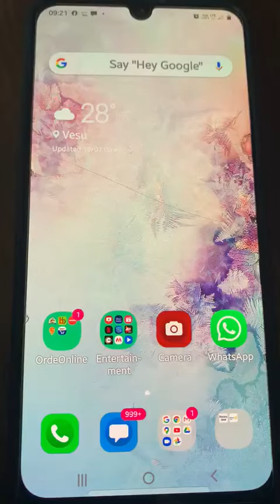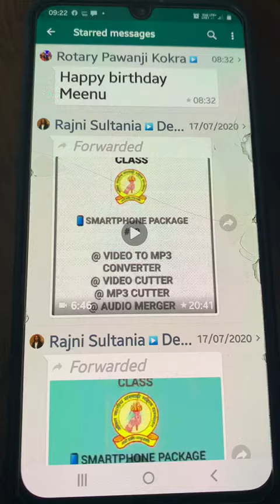Starred messages in Android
In this video we will teach you how to see or star any messages